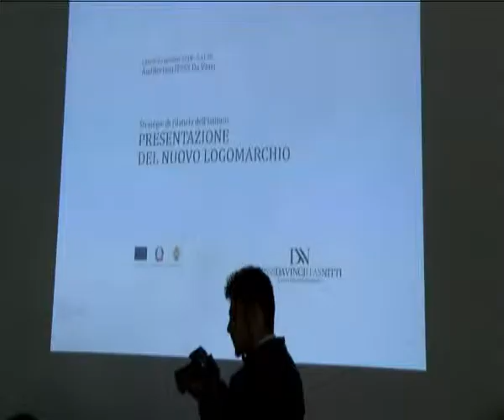COSENZA: IL DA VINCI-NITTI HA UN NUOVO LOGO | IL VIDEO